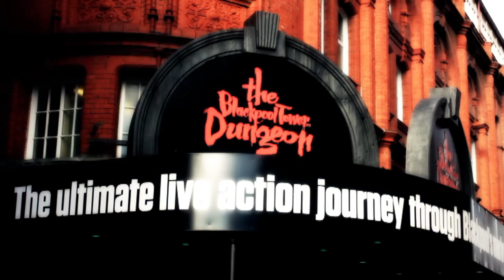Blackpool Promotions Live Teaser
teaser trailer for our upcoming web series 'Blackpool Promotions Live'